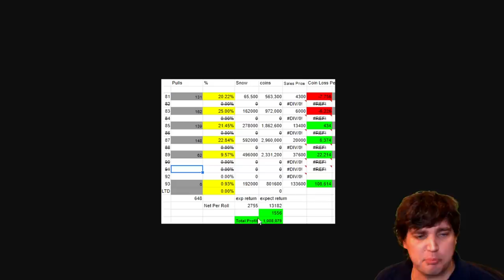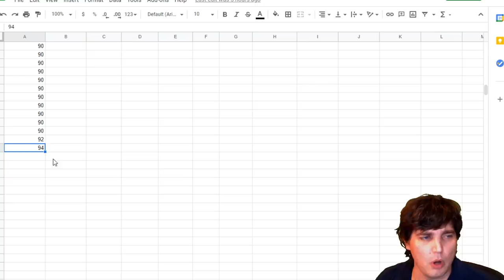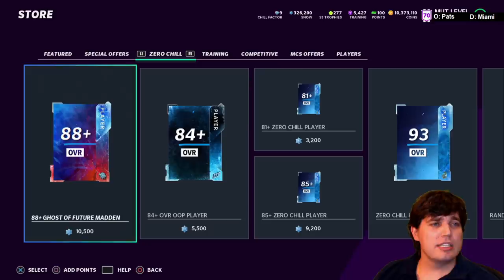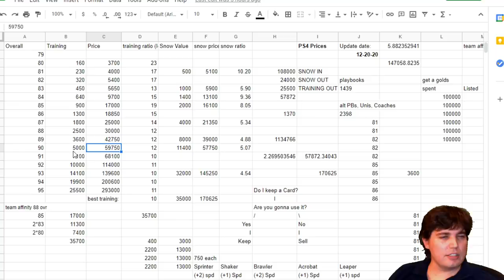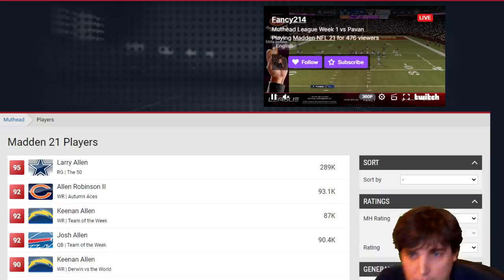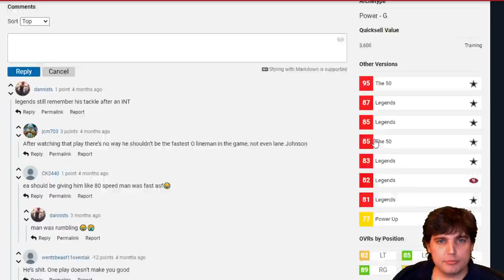THESE METHODS WILL MAKE YOU AN ABSURD AMOUNT OF COINS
Today we break down everything from roll odds to methods in sets and the amount of coins you can make just by scrolling through them from time to time. We mention investments in players that could really pay off with new cards on their way and what we think is going to happen with presents opening Friday morning.